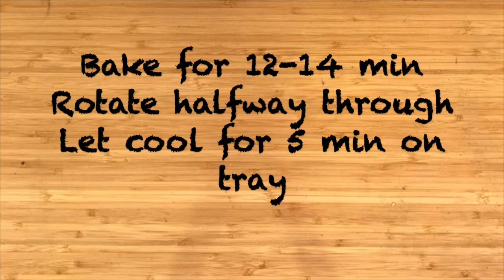Salted Peanut Butter-Pretzel-Chocolate Chip Cookies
This is an America's Test Kitchen recipe from the Perfect Cookie Book.